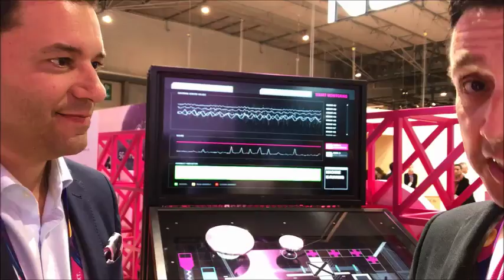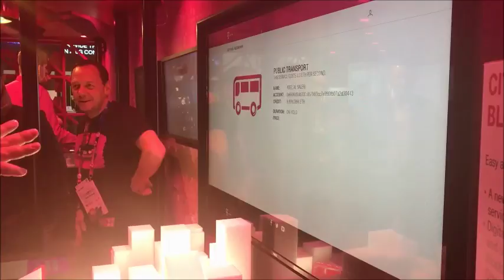Mobile World Congress 2018 para Deutsche Telekom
Aparición en el video promocional de Deutsche Telekom para el Mobile World Congress 2018 de Barcelona